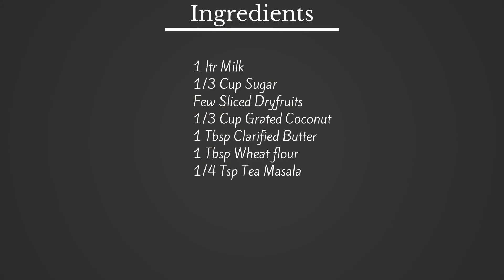Coconut Kheer | How to Make Nariyal Ki Kheer | Coconut Pudding | Kheer Recipes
Nariyal ki kheer / Coconut payasam or you can say Coconut pudding is easy to make which does not use any rice. Coconut kheer can be served chilled or hot with Puri / roti.

Preparation Time : 5 Min
Cooking Time : 10-15 Min
Total Time : 15-20 Min
Serves : 3-4

Ingredients :
1 ltr Milk
1/3 Cup Sugar
Few Sliced Dryfruits
1/3 Cup Grated Coconut
1 Tbsp Clarified Butter
1 Tbsp Wheat flour
1/4 Tsp Tea Masala